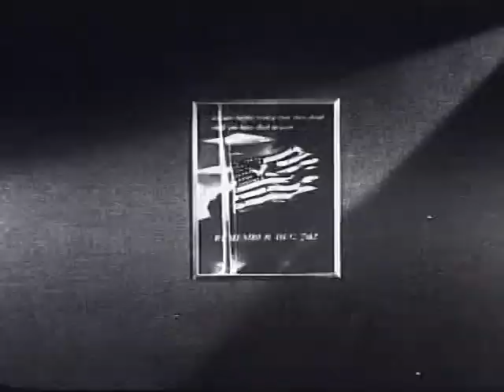Avenge Dec. 7th 1941! 1942 War Bond Propaganda video using the attack on Pearl Harbor!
Avenge Dec. 7th 1941!   1942 War Bond Propaganda video using the December 7, 1941 attack on Pearl Harbor to sell War Bonds.  The language is outdated but is historically accurate in the way all the combatant countries rallied their peoples to fight and support the war effort.